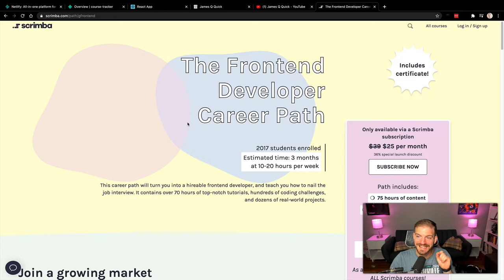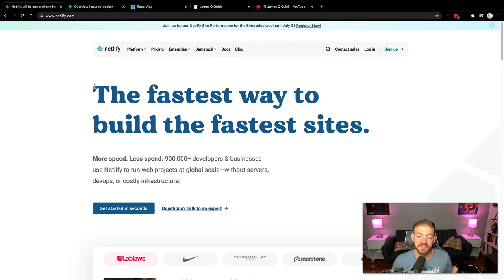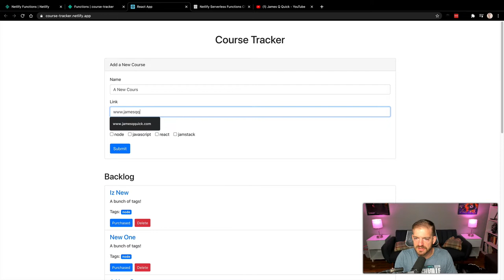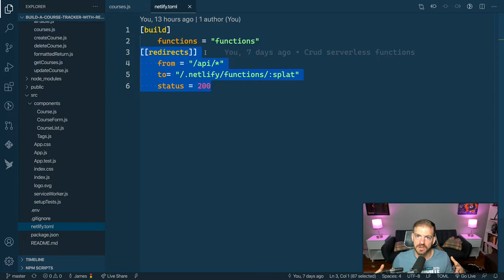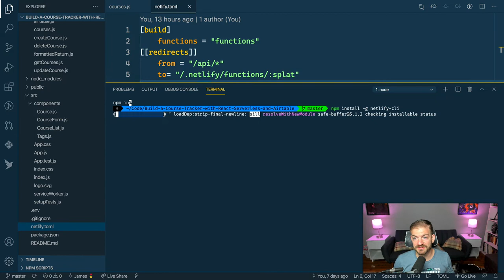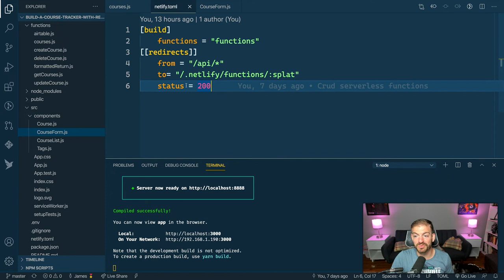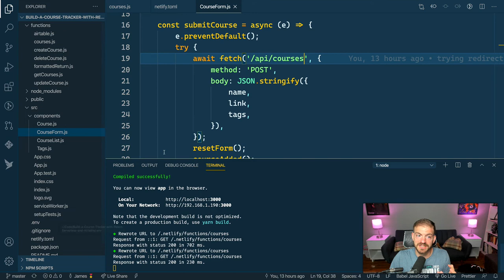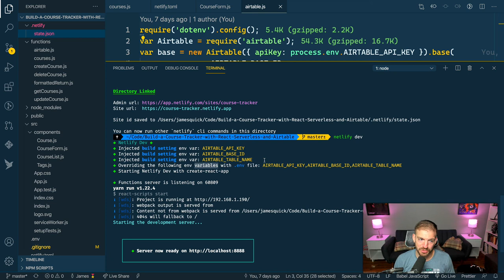Netlify Serverless Functions with Netlify Dev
It's never been easier to create Serverless Functions. With Netlify, you can create and deploy Serverless Functions in minutes! In this video, I'll show you how to run your Netlify Serverless Functions locally using the Netlify CLI and Netlify Dev command.